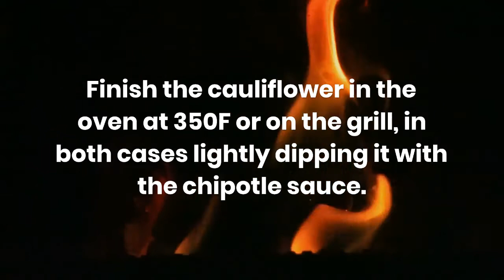Cauliflower steak with chipotle sauce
If we tell ourselves that we are eating a cauliflower steak, does our brain believes that we are having a delicious piece of meat? Bah, who cares? Cauliflower is also spectacular and even more with this recipe by chef Diego Rocas.

How much time do we need?

Between 30 and 45 minutes.

1 large cauliflower

50 grams of chipotle peppers

50 grams of dried tomatoes in oil

200 grams of olive oil.
2 cloves of garlic.
30 grams of capers.
30 grams of smooth parsley.

Cut the cauliflower into slices about one centimeter thick.
Boil salted water in a frying pan and cook the cauliflower until smooth.
Remove the cauliflower from the pan, place it on a plate with blotting paper and let it cool in the fridge.
Process the chiles, tomatoes, oil, garlic and a little salt in a blender until a homogeneous sauce is obtained.
You can finish the cauliflower in the oven at 350F or on the grill, in both cases lightly dipping it with the chipotle sauce.
To serve, place it on a plate, adding a little more sauce, capers and parsley leaves.